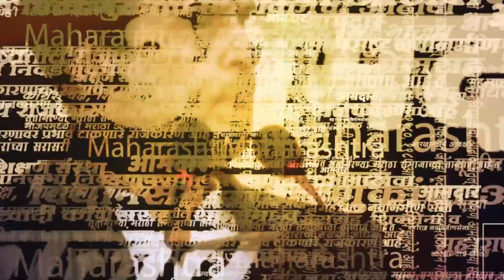Mumbai Voting : Pavai येथे EVM मशिन बंद असल्याचा आरोप, काय घडलं? | ShivsenaUBT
पवई येथे काहीकाळासाठी EVM मशिन बंद असल्याचा आरोप करण्यात येत आहे. तीन तास रांगेत उभे राहून ही मतदान होत नसल्याची तक्रार. आंदेश बांदेकरांनी मतदान केंद्रावर जाऊन परिस्थिती जाणून घेतली